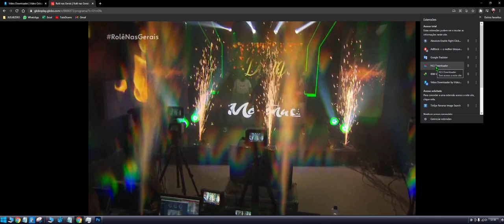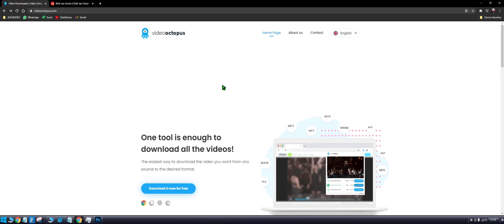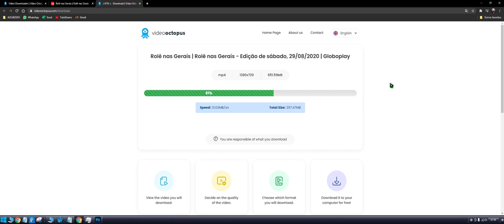Como baixar vídeos da Globoplay, Record TV, Band e outros sites diretamente do navegador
Vídeo Octopus detecta conteúdo de vídeo na página da web que você está visualizando e permite que você faça o download. Basta clicar no ícone Video Octopus na barra do navegador.

Escolha o que deseja
Você pode baixar seu vídeo em dezenas de formatos diferentes, como MP4, MP3, AVI, FLV.

Instale a ferramenta em seu navegador e clique no ícone da ferramenta na página de vídeo.

Conteúdo seguro
Acabamos de baixar o vídeo que você deseja. Não permitimos nenhum software malicioso.

Uma ferramenta é suficiente para baixar todos os vídeos!
A maneira mais fácil de baixar o vídeo que você deseja de qualquer fonte para o formato desejado.